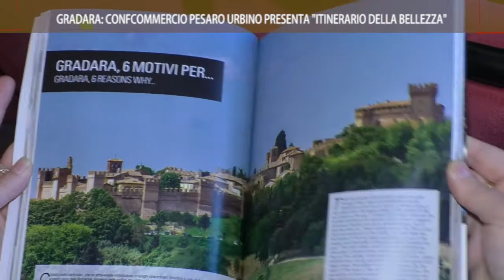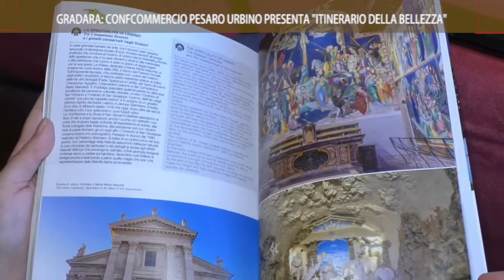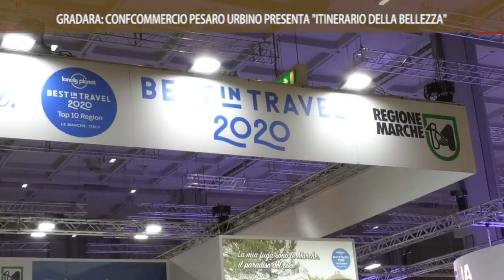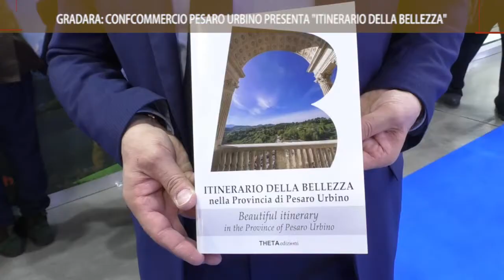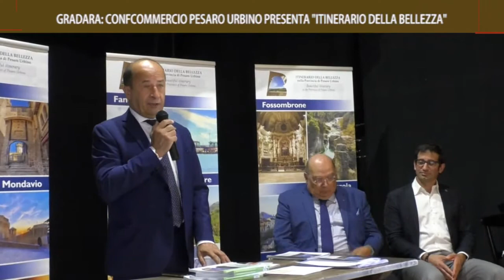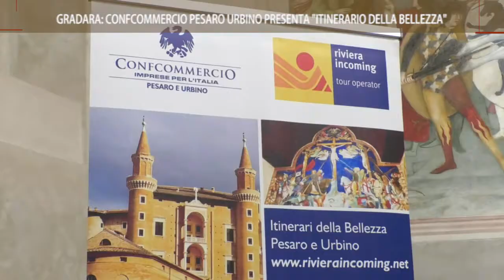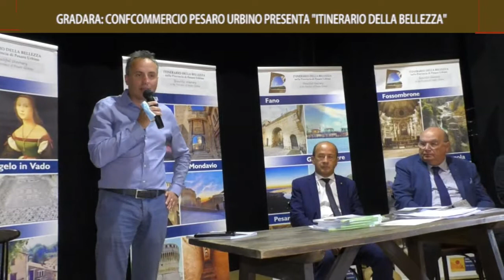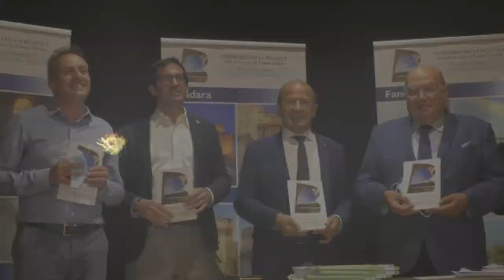Roto TVRS GRADARA: CONFCOMMERCIO PESARO URBINO PRESENTA "ITINERARIO DELLA BELLEZZA" 21/7/2020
servizio in onda sui canali di TVRS